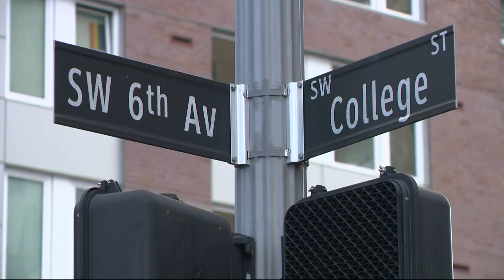PSU students and staff mourn the loss of Amara Marluke in shooting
The woman killed in a shooting on the Portland State University campus early Monday morning has been identified as Amara Marluke, a 19-year-old PSU student described as an artist and activist. Portland police said another student, 20-year-old Keenan Harpole, is a suspect in the shooting.

At Harpole's arraignment on Tuesday, Marluke's family gave statements remembering her and urging the court not to grant the alleged killer bail.